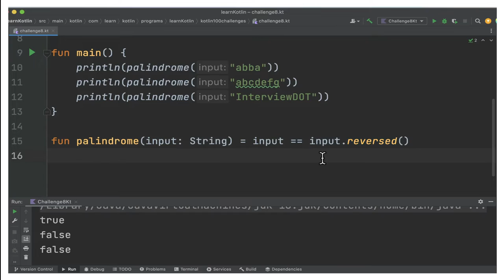100 KOTLIN CODING CHALLENGE | KOTLIN PALINDROME #8 | KOTLIN CODING PRACTICE | InterviewDOT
100 KOTLIN CODING CHALLENGE | KOTLIN PALINDROME #8 | KOTLIN CODING PRACTICE | InterviewDOT